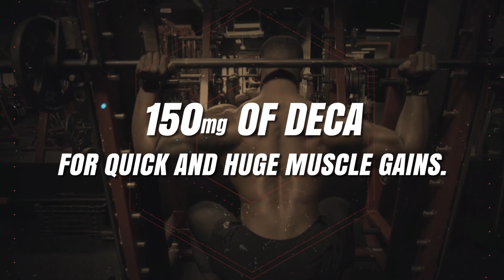BULK BOMBA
500mg of Pure Bulk Every Shot Enhanced with Patented COBALIMINUSION™ technology.

COBALIMINUSION™ is a pathbreaking technology which has shown to increase drug delivery, absorption and metabolism  in patients by 200% by adding a molecule of Vitamin B12 to the target Drug.

Means same compound but better absorption, lesser wastage during metabolism and Superior results.